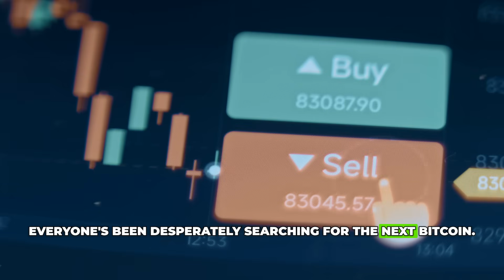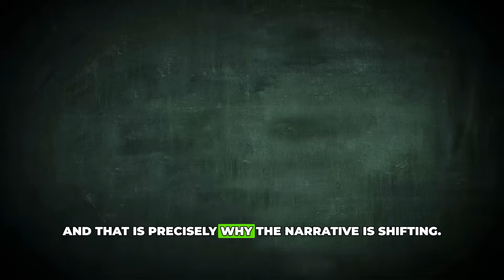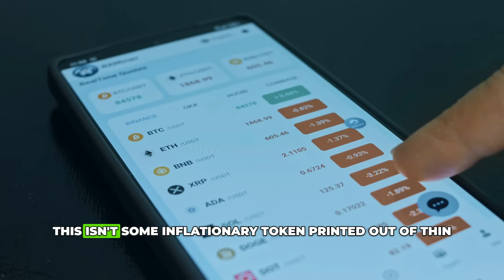This Crypto Is Bitcoin’s Secret Upgrade (And Nobody’s Ready for It)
Want to join our newsletter?  Here's a link to sign up Bitcoin changed the world — but it’s not perfect.

Every Bitcoin transaction is public forever. Anyone can trace your payments, track your wallet, and see exactly where your money goes. That’s not digital cash — that’s digital surveillance.

In this video, we reveal the cryptocurrency that fixes Bitcoin’s biggest flaw — privacy. It’s built from the same Bitcoin codebase, has the same 21 million cap, but adds something revolutionary: full, mathematical anonymity powered by zero-knowledge proofs.

This crypto is called Zcash — and it might just be Bitcoin’s secret upgrade.

We’ll break down:
• Why Bitcoin isn’t truly private — and why that matters
• How Zcash was born from Bitcoin’s code
• What zk-SNARKs are and why they’re a cryptographic breakthrough
• Why institutional investors like Arthur Hayes are now calling it “encrypted Bitcoin”
• The 2025 privacy revolution and how CBDCs are fueling this narrative
• Why ZEC’s charts and fundamentals both scream “undervalued”

This is more than an altcoin story — it’s the evolution of money itself.

Is Bitcoin's true successor already here? This video explores the idea that the greatest strength of Bitcoin might be found in another often-overlooked cryptocurrency, especially regarding **bitcoin privacy**. We'll see how **privacy** and **blockchain** **technology** can create an **anonymous bitcoin wallet**, even when compared to **monero**.

Some of the links in this description may be affiliate links, meaning I may earn a small commission if you click through and make a purchase — at no additional cost to you. I only recommend products or services that I personally use, trust, or believe will bring value to my audience.

I am not a licensed financial advisor, tax professional, or attorney. The information provided is for informational, educational, and entertainment purposes only and should not be construed as financial advice. Always conduct your own research and consult a qualified professional before making any investment or financial decisions.